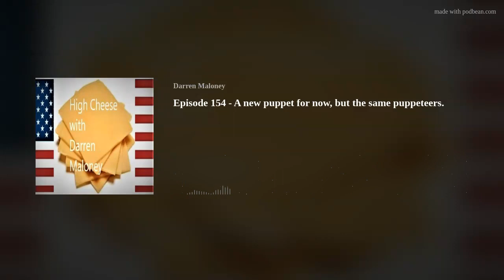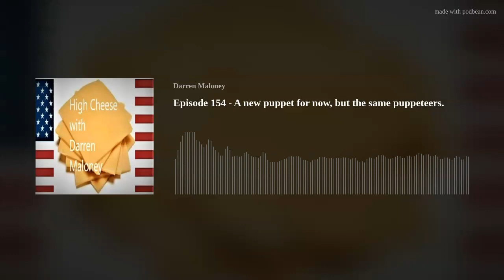Episode 154 - A new puppet for now, but the same puppeteers.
Kamala anointed by the democrats.  Insight into the resignation of the Secret Service director.  More questions need to be answered.  The wife of a Washington Post writer is arrested for espionage.  And more.